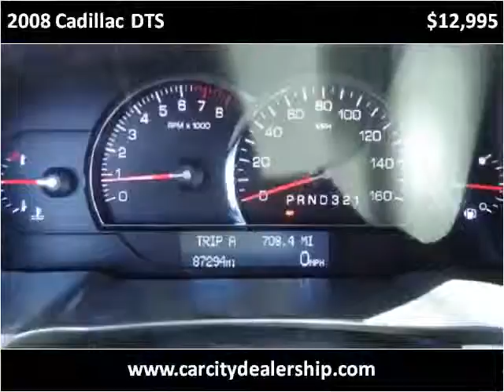2008 Cadillac DTS Used Cars Salt Lake City UT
This 2008 Cadillac DTS is available from Car City.